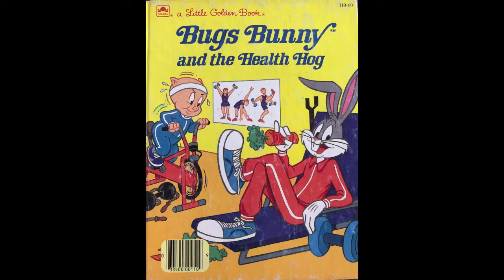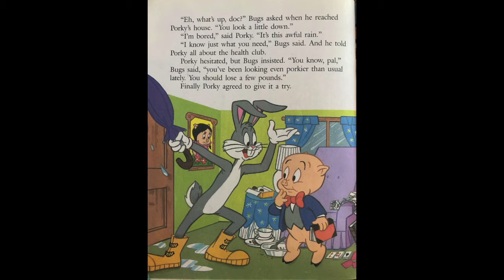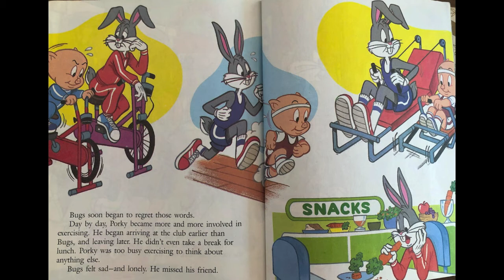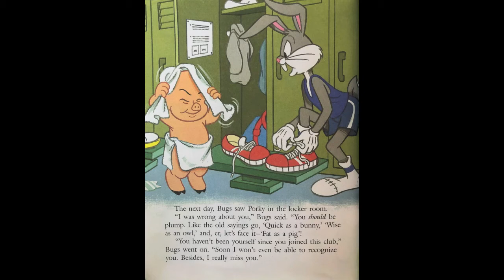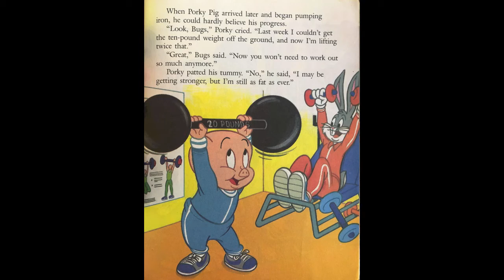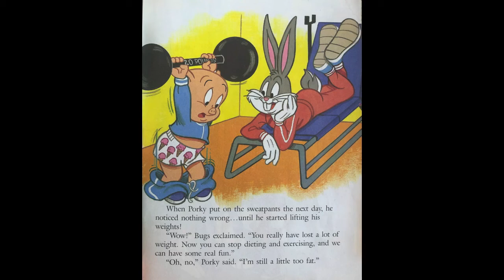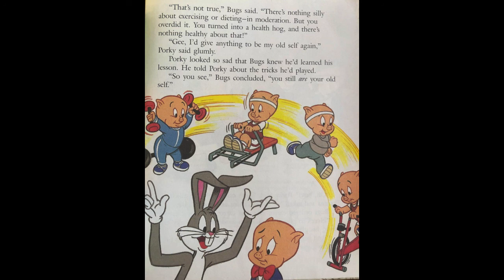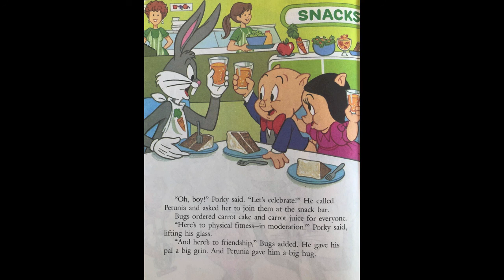Bugs Bunny and the Health Hog by Teddy Slater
I hope you enjoyed my reading! Share my YouTube channel with your friends and family!